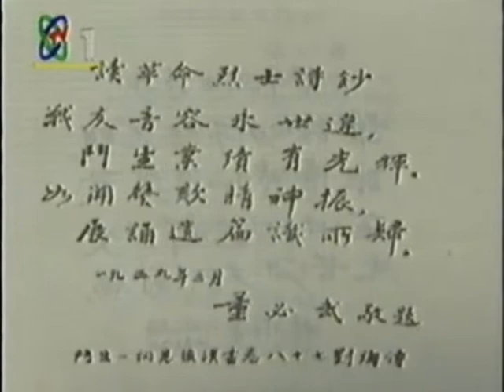新中国文艺娱乐 China TV Culture Chinese Folk Song